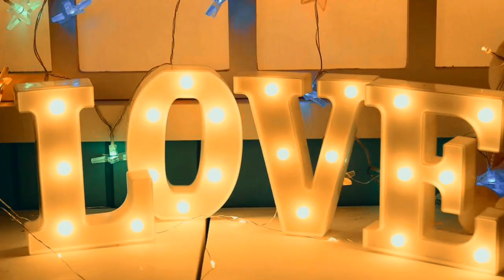Somali WhatsApp status xarafka❤"M"❤Halka aad Ku taal Kama tiri-karo love😍